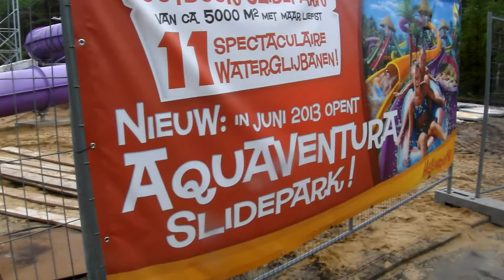Hellendoorn: de bouw van het slide park.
om op te schieten zou er een grote ploeg spanjolen bij komen om dag en nacht door te ploeteren, ze vergeten dat er plenty Nederlanders ook zonder werk zitten.